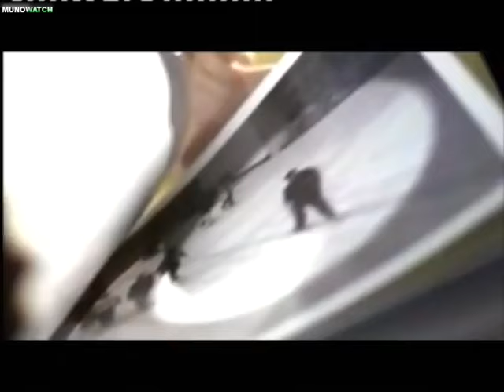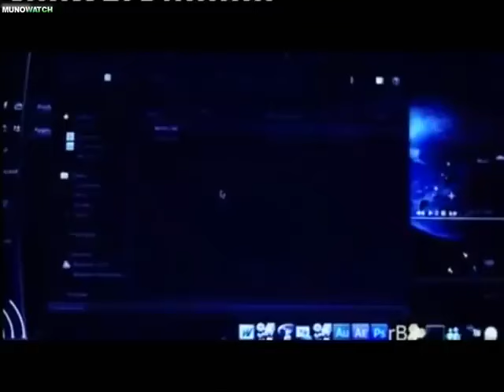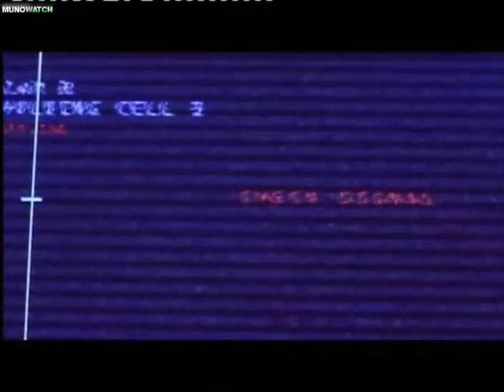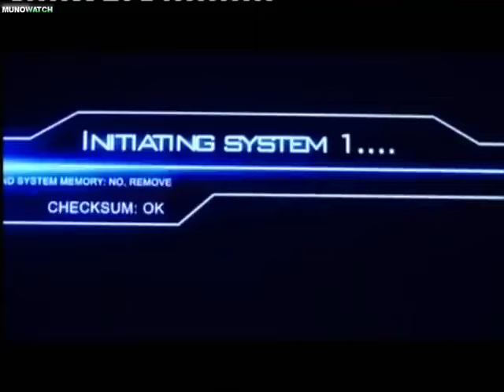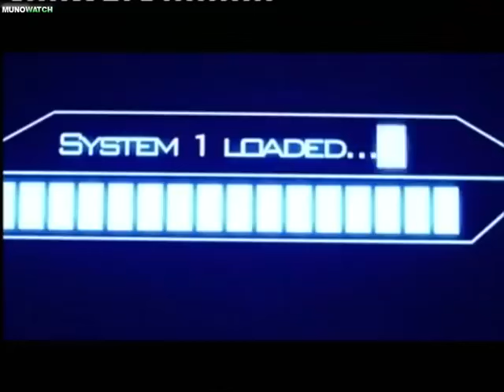VJ JINGO 2020 ACTION TRANSLATED THRILLER MOVIE ENJOGERERE